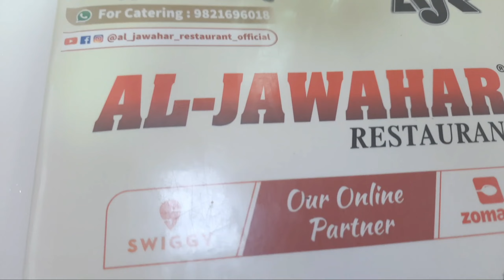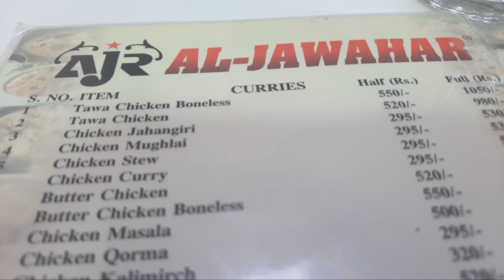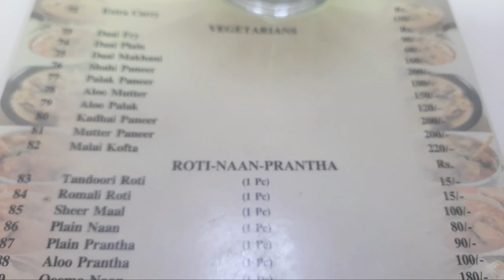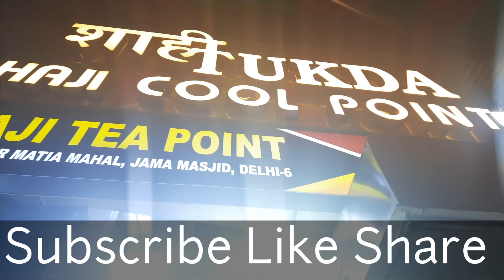Dinner At Aljwahar Restaurant Chandni Chowk Delhi